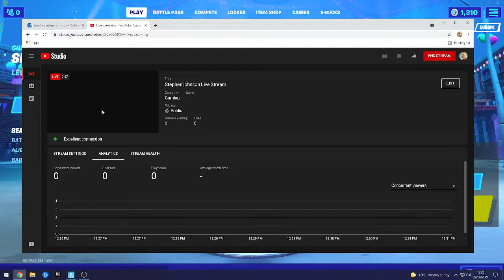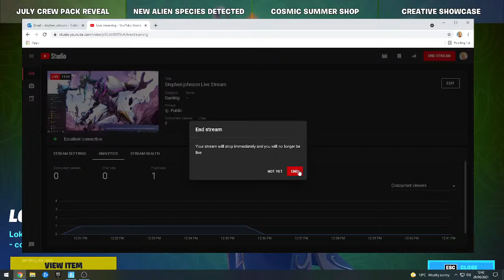Stephen johnson Live Stream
first live stream of fortnite be kind :)